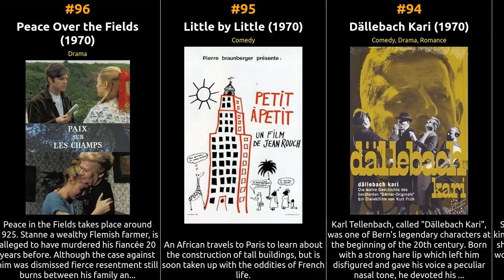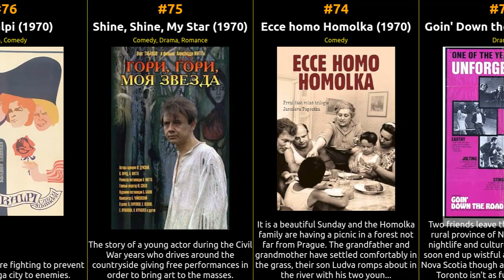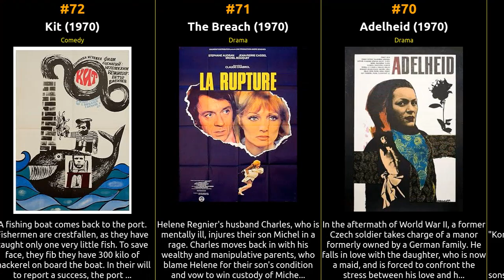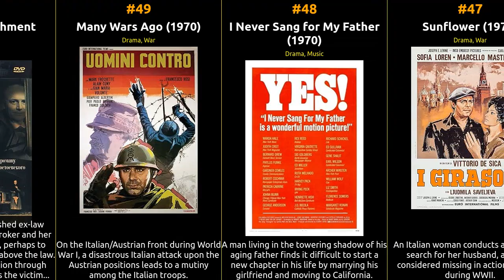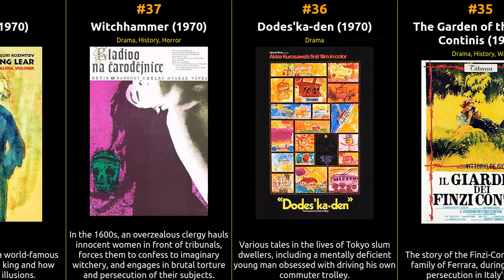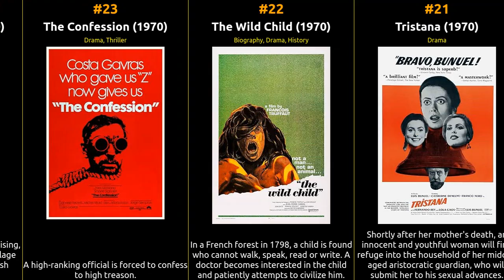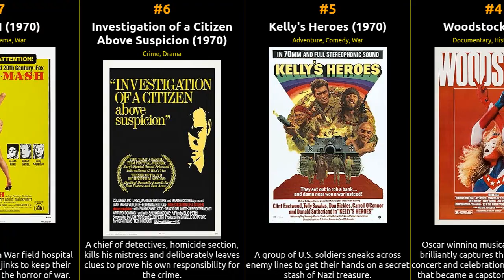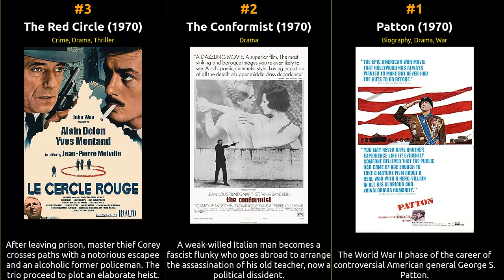Top 100 IMDb Movies of 1970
🎥 Get ready for a cinematic journey like no other! Join us as we count down the top 100 movies of 1970, according to IMDb ratings. From timeless classics to contemporary masterpieces, this epic list covers the best of the best in the world of cinema.

  🍿 Whether you're a movie buff looking to revisit your favorites or a cinephile in search of hidden gems, this video has it all. We've carefully curated this list based on IMDb's user ratings and reviews, ensuring you won't miss a single iconic film.

  🏆 From thrilling adventures to heartwarming dramas, each movie on this list has left an indelible mark on the history of film. So grab some popcorn, sit back, and prepare to relive unforgettable moments from the silver screen.

What's your all-time favorite movie from this list? Enjoy the show! 🎬🌟

1 Patton
2 The Conformist
3 The Red Circle
4 Woodstock
5 Kelly's Heroes
6 Investigation of a Citizen Above Suspicion
7 M*A*S*H
8 Little Big Man
9 Tora! Tora! Tora!
10 Gimme Shelter
11 Five Easy Pieces
12 They Call Me Trinity
13 Jibon Theke Neya
14 White Sun of the Desert
15 Claire's Knee
16 Scrooge
17 Let It Be
18 Hope
19 One Song a Day Takes Mischief Away
20 How I Unleashed World War II
21 Tristana
22 The Wild Child
23 The Confession
24 Ryan's Daughter
25 Bed & Board
26 The Miscellaneous Brigade Strikes Again
27 El Topo
28 The Boys in the Band
29 Elvis: That's the Way It Is
30 The Things of Life
31 The Land
32 The Aristocats
33 Le Boucher
34 The Ear
35 The Garden of the Finzi-Continis
36 Dodes'ka-den
37 Witchhammer
38 King Lear
39 A Love Story
40 The Cruise
41 Waterloo
42 The Ballad of Cable Hogue
43 The Railway Children
44 Catch-22
45 The Bird with the Crystal Plumage
46 Deep End
47 Sunflower
48 I Never Sang for My Father
49 Many Wars Ago
50 Crime and Punishment
51 Original Cast Album: Company
52 This Transient Life
53 Compañeros
54 Valerie and Her Week of Wonders
55 Colossus: The Forbin Project
56 The Beginning
57 Once Upon a Time There Was a Singing Blackbird
58 Pero the Lump's Gang
59 Ah Müjgân Ah
60 Lovefilm
61 Zatoichi Goes to the Fire Festival
62 Husbands
63 Brancaleone alle Crociate
64 Warum läuft Herr R. Amok
65 B.D. în alerta - Profesorul de mimica
66 Wanda
67 An Evening of Edgar Allan Poe
68 Anaparastasi
69 Yeddi Ogul Istäräm
70 Adelheid
71 The Breach
72 Kit
73 Goin' Down the Road
74 Ecce homo Homolka
75 Shine, Shine, My Star
76 Vella kalpi
77 The Tribe
78 Uncle Vanya
79 Osvobozhdenie: Proryv
80 The Fair Barbara
81 Handcuffs
82 The Pizza Triangle
83 King Lear
84 The Super Fight
85 Where Spring Comes Late
86 The Body
87 Osvobozhdenie: Ognennaya duga
88 Gyula vitéz télen-nyáron
89 4 Clowns
90 Soft Self-Portrait of Salvador Dali
91 Medená veza
92 The Doors: Live at the Isle of Wight
93 Bernapas dalam Lumpur
94 Dällebach Kari
95 Little by Little
96 Peace Over the Fields
97 La moglie più bella
98 Sbogom, priyateli!
99 Hong se niang zi jun
100 On the Trail of Blood